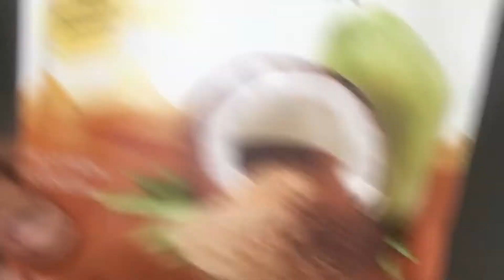Healthy Guiltfree Raagi cake#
Ingredients needed:
Raagi flour - 1 cup
Atta - 3/4 cup
Milk - 30 ml(as required)
Vanilla essence- 1 tsp
Yogurt/curd - 3 tbsp
Organic coconut sugar - 2 tsp(optional)

Procedure:
   First dry roast Raagi flour & atta until the raw smell is gone & keep it aside to cool down completely.In a mixing bowl add butter(room temperature)beat with whisk till soft,then add Jaggery(if needed microwave for 10 secs,not more than that)beat till butter & jaggery blended together. Then add yogurt & coconut sugar & mix,then fold in the dry ingredients little by little in 3-4 batches,add milk if the batter is really thick.Preheat the oven to 180*C.Pour batter into the cake tin and bake in the oven for 25 mins.Check the cake in the middle with the wooden skewer whether it’s cooked completely.When it’s done remove it from the oven and leave it to cool down completely.Then transfer it into a serving plate.This cake is healthy & guiltfree ,u can have it at anytime,even on the weight loss diet.